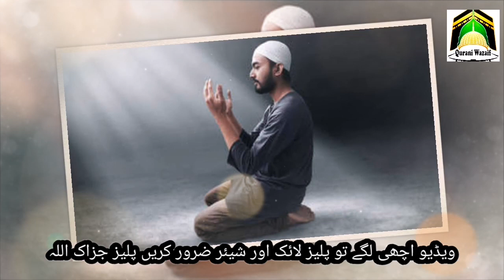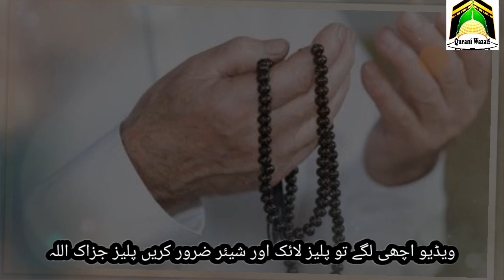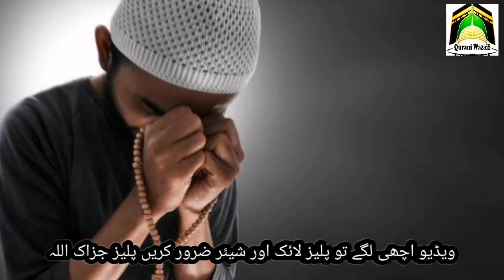Subah Uthte Sirf 8 Bar Parhlo ! Har Namumkin Kaam Mumkin Hojaeiga ! Har Maqsad Pura Hone Ka Wazifa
Asslamualikum !

Subah Uthte Hi Sirf 8 Bar Parhlo Aapka Har Namumkin Kaam Mumkin Hojaeiga. Har Maqsad Pura Hone Ka Wazifa. Har Maqsad Mein Kamyabi Ka Wazifa. Qurani Wazaif Channel.